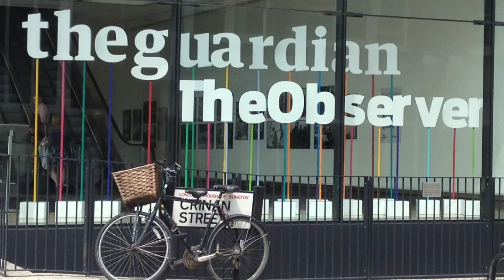💣 BOMBAZO ARGENTINO AL MANCHESTER CITY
El jugador Argentino de 17 años, firma con el Manchester City, Kovacic hace historia y Haaland rompe récord